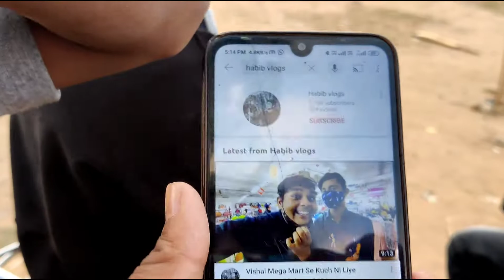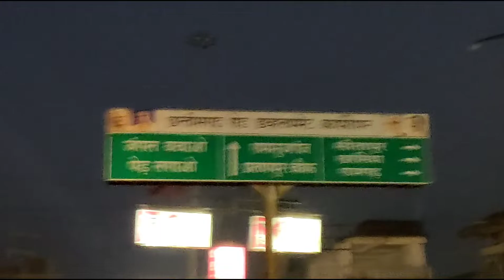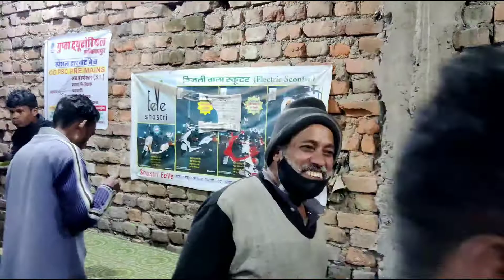Mishra Sweets Public Reaction Ambikapur Sarguja Chattisgarh Habib Vlogs